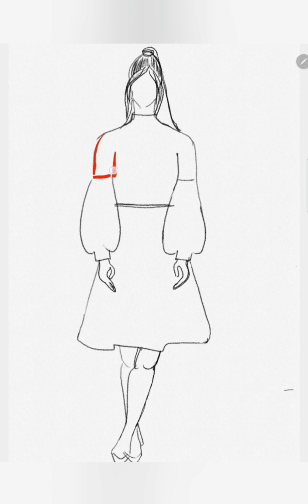Fashion illustration easy || Fashion Drawing full dress design 👗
Audio File Title:
Franz Schubert - Ave Maria - Classical Remix Harmonica
Audio File URL: